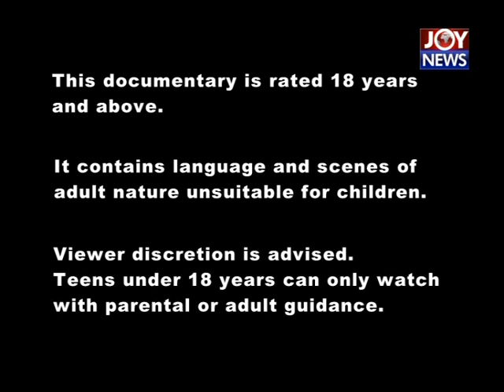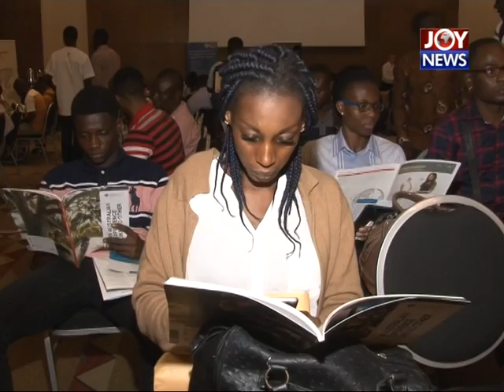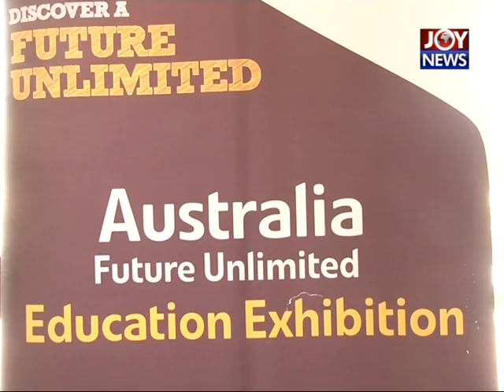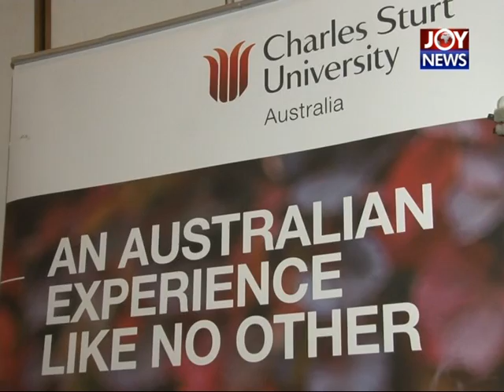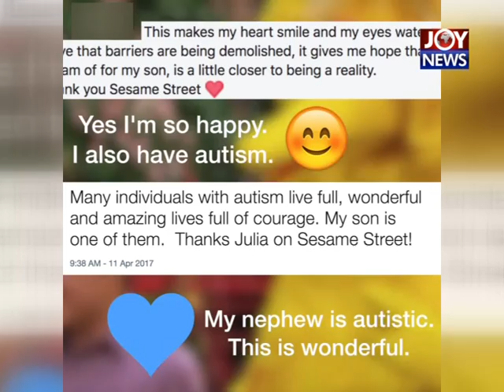NEWS GENERATION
If you missed this weeks episode they click watch